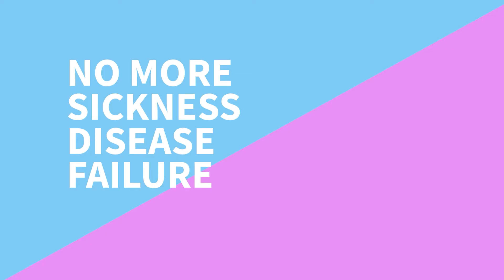Dominion Hour: Dominion Over Sickness & Diseases